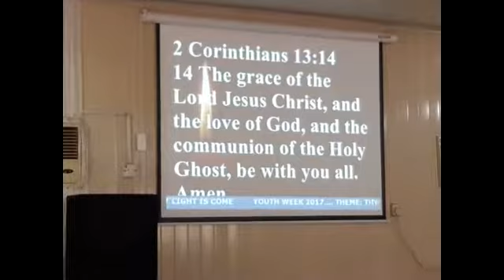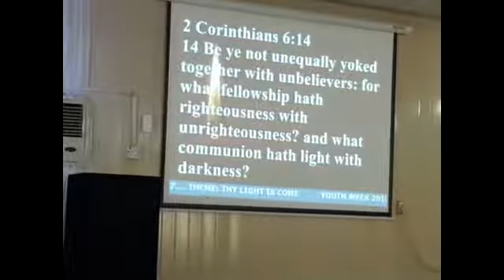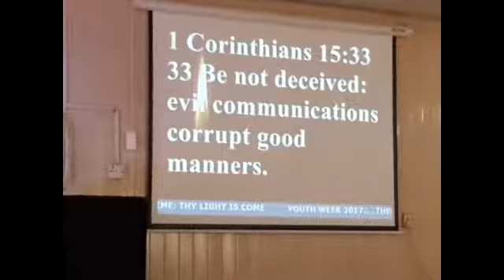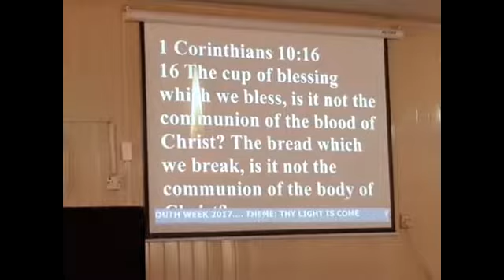THY LIGHT IS COME - Part B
Youth Week 2017
Theme: THY LIGHT IS COME
MINISTERING: REV. MIKE EDEGAR
Sunday, 2nd April 2017